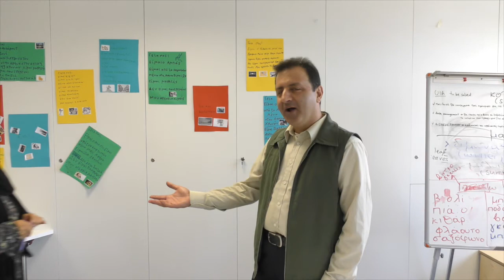Curing the Limbo: ένα πιλοτικό πρόγραμμα ένταξης στις γειτονιές της Αθήνας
Το Curing the Limbo (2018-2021) ήταν ένα ευρωπαϊκό πιλοτικό πρόγραμμα του Δήμου Αθηναίων που υλοποιείται με τη στρατηγική συνεργασία του Εθνικού και Καποδιστριακού Πανεπιστημίου Αθηνών, της Catholic Relief Services, της International Rescue Committee και της Εταιρείας Ανάπτυξης και Τουριστικής Προβολής του δήμου Αθηναίων. Το πρόγραμμα συγχρηματοδοτήθηκε από το Ευρωπαϊκό Ταμείο Περιφερειακής Ανάπτυξης μέσω της Πρωτοβουλίας Αστικές Καινοτόμες Δράσεις.